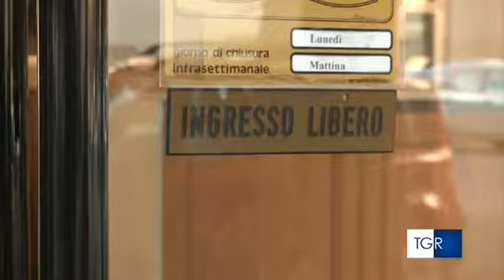Lorella Ronconi, Rai 3 Toscana, le barriere architettoniche a Grosseto